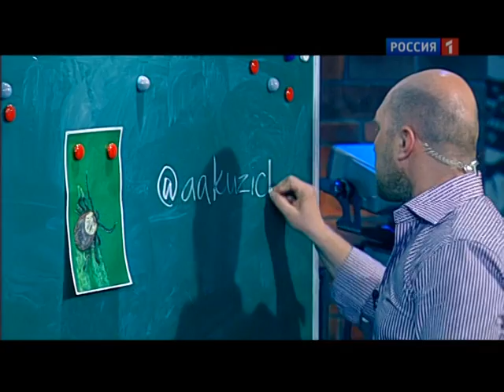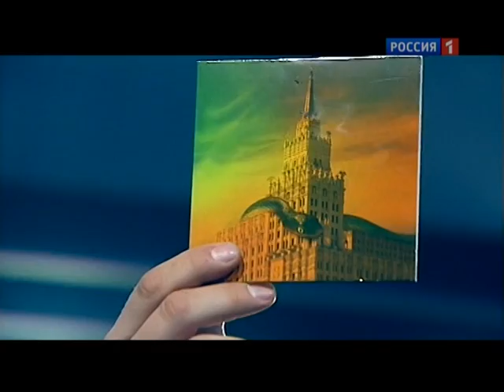One Gin Please в гостях у Профилактики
One Gin Please -- по сути классический гаражный рок, с таким славным налётом 70-х и довольно мощной энергетикой. Сами о своей музыке они говорят: "грязно, в старых традициях".

Антон Брунов (вокал, ритм-гитара),
Андрей Романов (соло-гитара),
Николай Панин (ударные)
Константин Тер-Григорян (Бас-гитара)